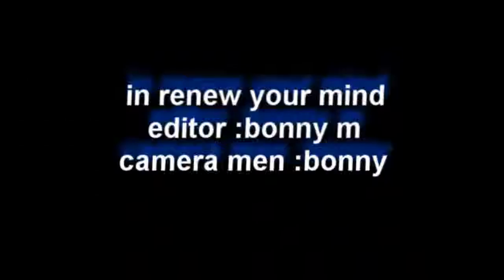TEZOLO DEBO PRTIE 5B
munduki 007 & 5b